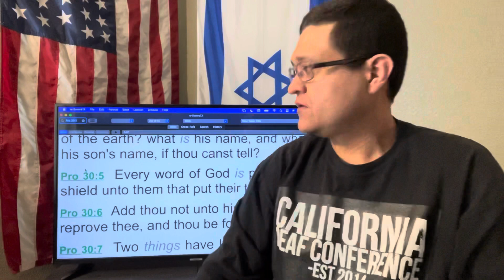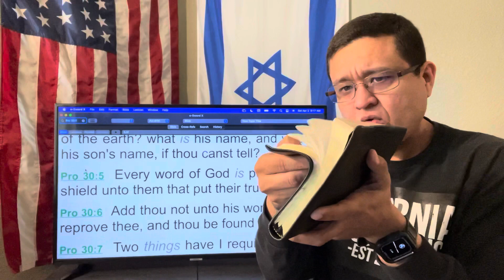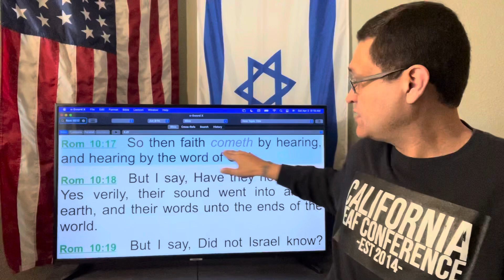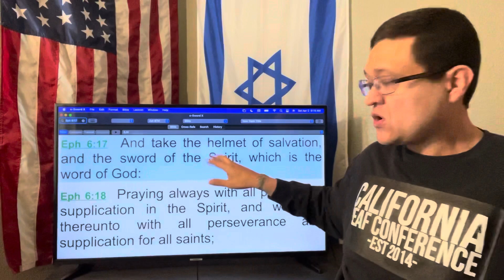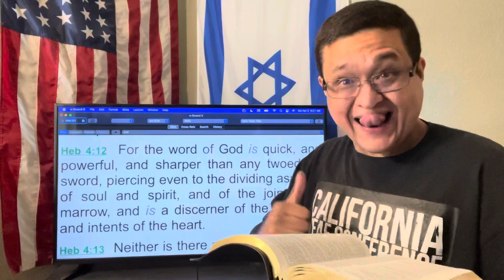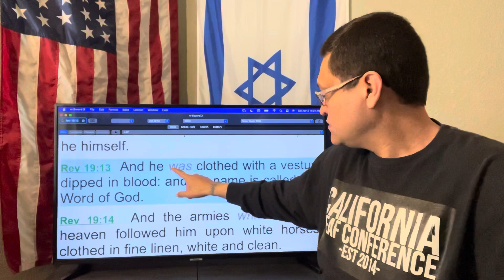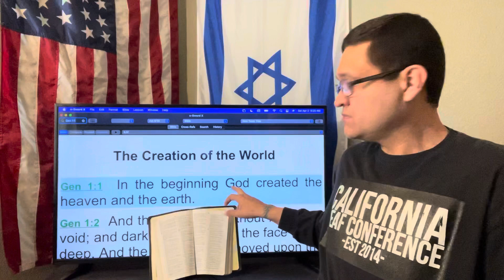WHAT SIGN LANGUAGE FOR BIBLE